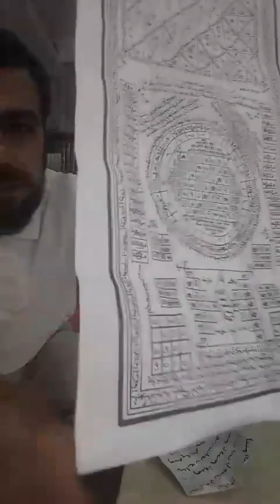Muska uygun Değil - Nebevi Rukye Hacamat